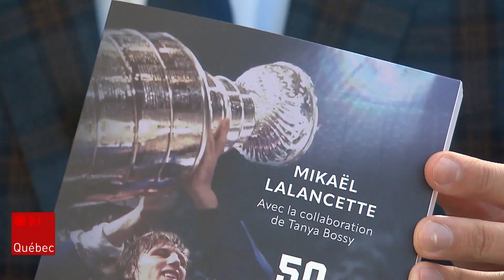« 50 jours dans la vie de Mike Bossy »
Un an et demi après la mort de Mike Bossy, le célèbre franc-tireur des Islanders de New York fait finalement l’objet d’une biographie en français, chez lui, au Québec.